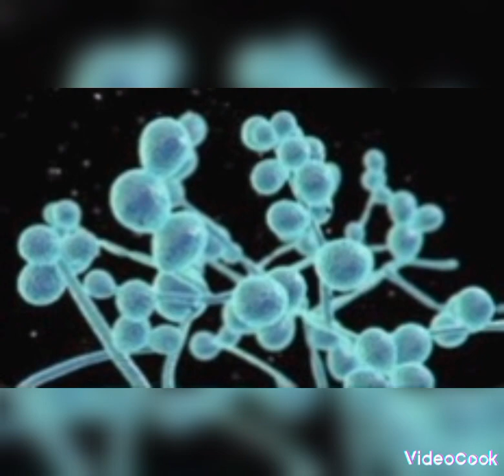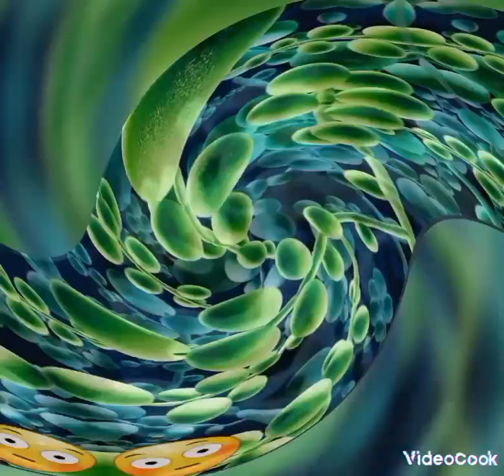Candida Auris : A New DeadlyVirus 🤢🤢🤢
SOURCES/CREDITS

Intro Music Squid Game by Adam douggy video glitch audio free music 🎶

Editing/GRAPHICS. Videocook and video glitch

 Editor/Narration/ Creator   SHELLEY MUMMA

Outro Music  Street Trap by Winnie the noog video glitch audio free music 🎶

Stories.   Axios

                  The Mirror